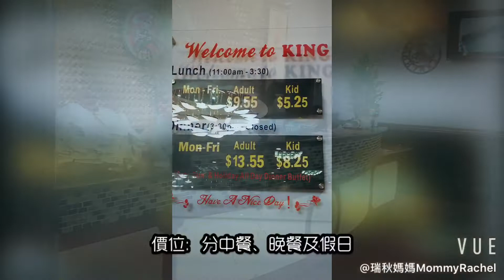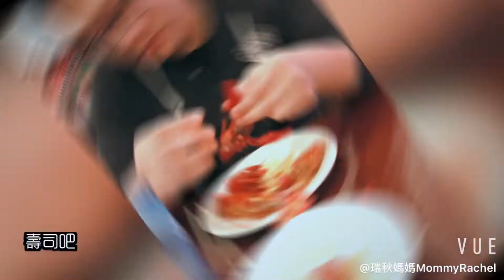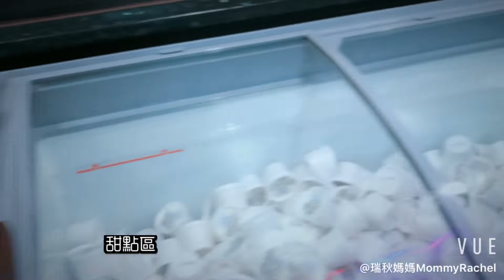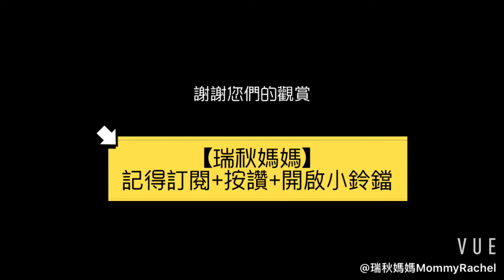美國猶他州🇺🇸【生活Vlog #1】CP值超高「中式自助式」吃到飽餐廳§ 美國吃到飽有跟台灣吃到飽一樣厲害嗎？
說到吃到飽餐廳，還是得說台灣吃到飽真的就是數一數二。
在美國的餐廳吃到飽其實非常少，價格也較為昂貴，自助沙拉吧食物選擇量也少到無法比，所以整體上會顯得較不划算，也許是這類型態不太盛行吧！
老實說King Buffet 是目前瑞秋媽媽在美國吃最划算，CP值最高的一間吃到飽餐廳喔！